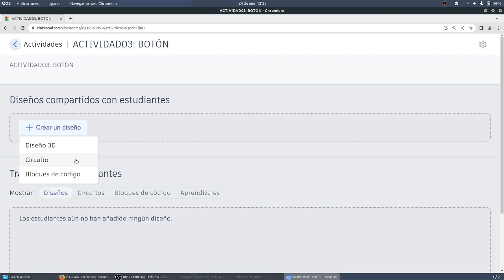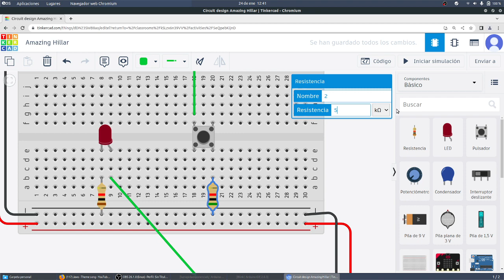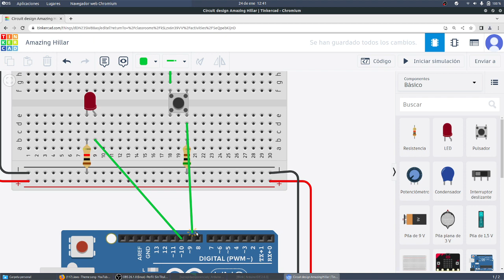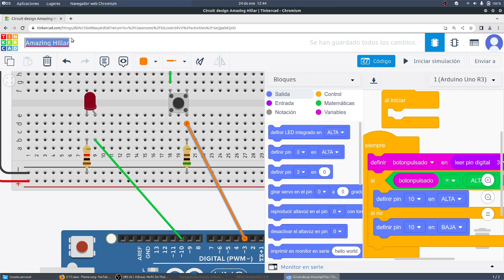UD04 Act4 Condiciones IF LED y Botón simple ALPHA FLIGHT CyR 3ESO MONTESTEAM IES Monterroso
UD04 Act4 Condiciones IF LED y Botón simple ALPHA FLIGHT CyR 3ESO MONTESTEAM IES Monterroso TIC Comunicación Digital y Pensamiento Computacional IES Monterroso